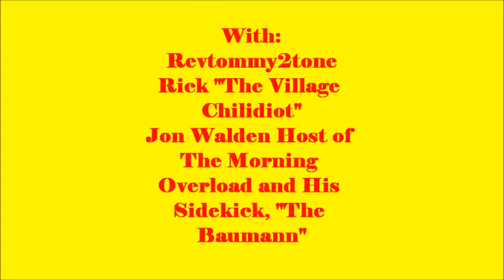The Chilehead Challenge 12-13 Morning Overload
We test some spicy confections and snack foods!